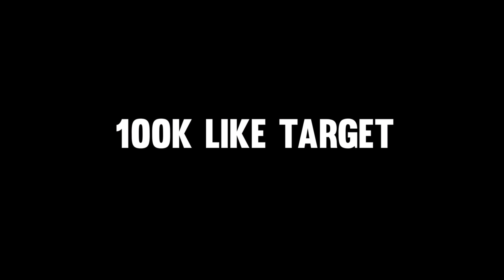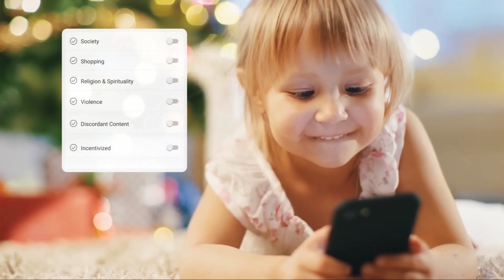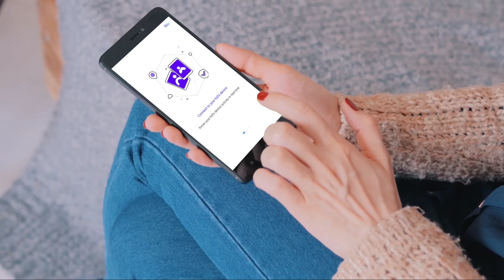MY REAL LIFE GHOST STORY😂😀 FUNNY STORY - Garena Free Fire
24k Goldn - Mood (MODE RUOK FF, Apelapato999)

SMSUNG A3,A5,A6,A7,J2,J5,J7,S5,S6,S7,S9,A10,A20,A30,A50,A70.FREEFIRE